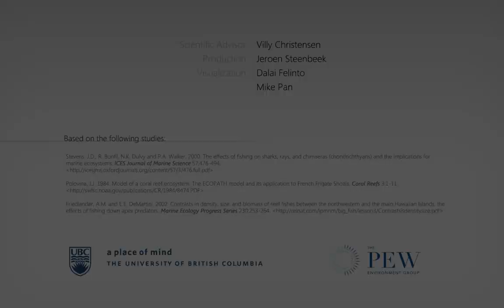Sharks Play Critical Role in Ocean Food Web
Tiger sharks and other large sharks are top predators that help maintain the health of marine ecosystems. But sharks populations are in trouble globally. The decline of the shark population produces unexpected and devastating consequences for the food web.

Research initiated by the PEW Shark Campaign has shown correlations between the balance of shark population and the fish stock of commercially important fish species such as tunas and jacks. The impact of those researches is of special importance for understanding how actions should be taken to protect the shark species and the health of the oceans.

Production Credits:
Advising: Villy Christensen
Production: Jeroen Steenbeek
Visualization: Dalai Felinto and Mike Pan
Funding: The Pew Environment Group

Based on the following studies:

Stevens, J.D., R. Bonfil, N.K. Dulvy and P.A. Walker. 2000. The effects of fishing on sharks, rays, and chimaeras (chondrichthyans) and the implications for marine ecosystems. ICES Journal of Marine Science 57:476-494.

Polovina, J.J. 1984. Model of a coral reef ecosystem: The ECOPATH model and its application to French Frigate Shoals. Coral Reefs 3:1-11.

Friedlander, A.M. and E.E. DeMartini. 2002. Contrasts in density, size, and biomass of reef fishes between the northwestern and the main Hawaiian Islands: the effects of fishing down apex predators. Marine Ecology Progress Series 230:253-264.